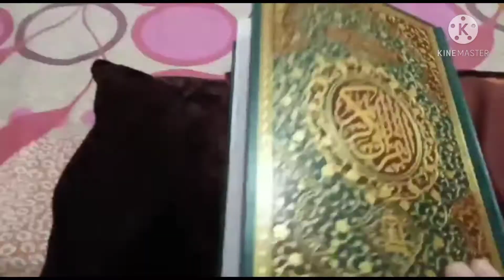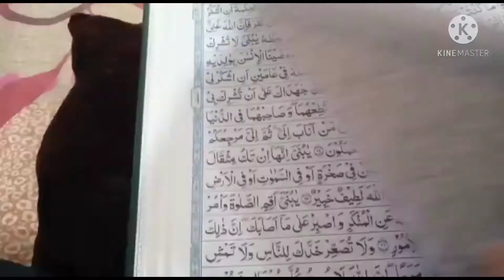Sehri to iftari routine|made pakora karhi|ready made iftar|16th Ramzan....